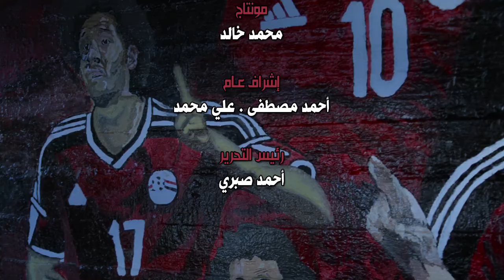صدى البلد | طلاب تربية فنية يزين شوارع العجوزة بروسامات لـ محمد صلاح